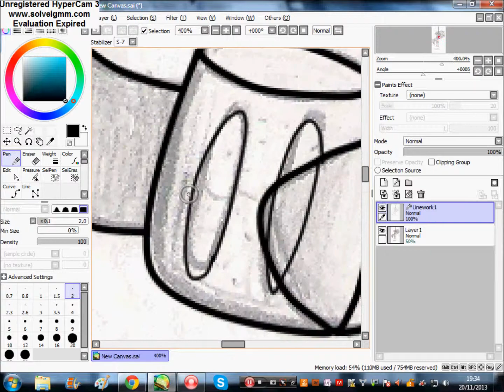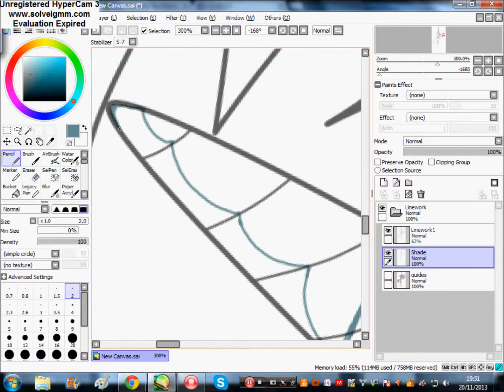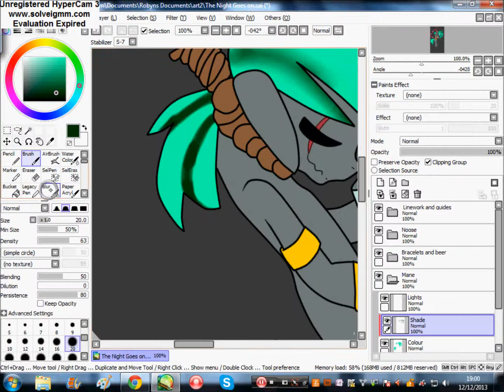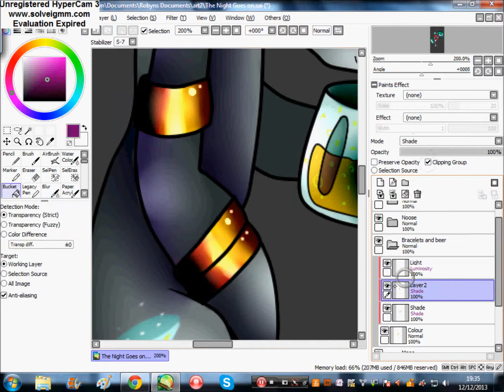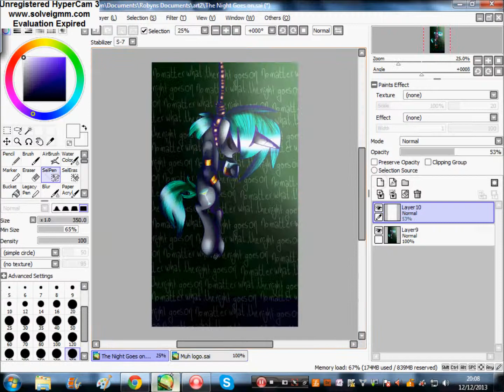Night Goes on Speedpaint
***NO MATTER WHAT THE NIGHT GOES ON***

Song: Night Goes On - Flux Pavilion